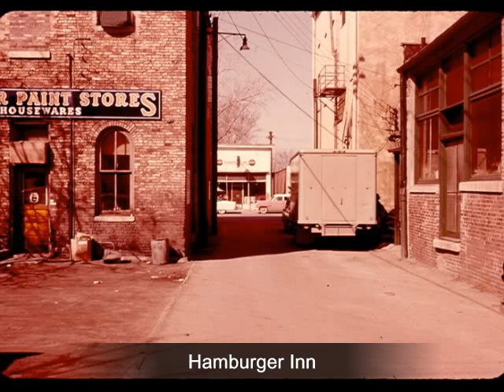John Burt's Streator in the 50s